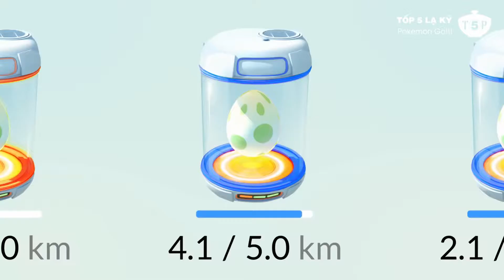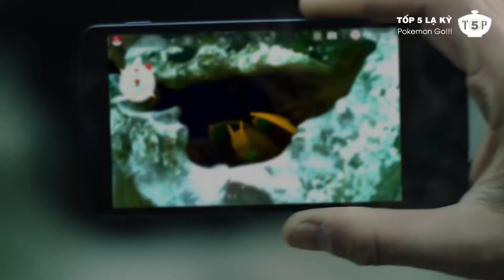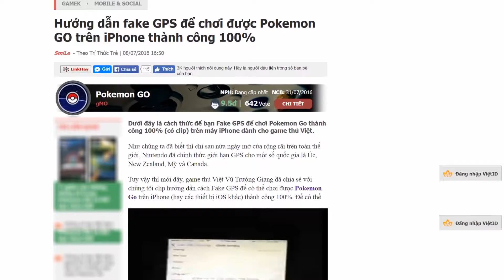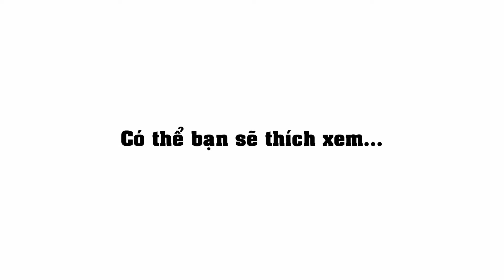Những Sự Thật Thú Vị Về Pokemon Go!!!